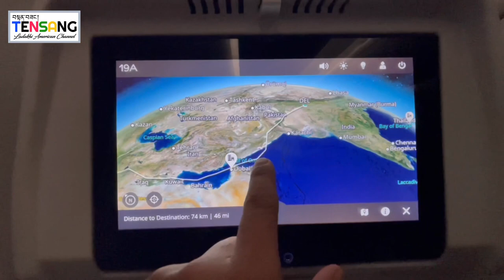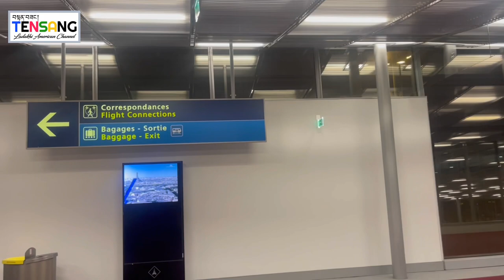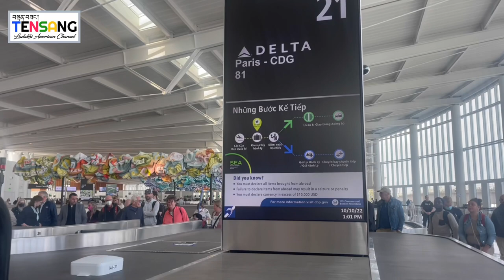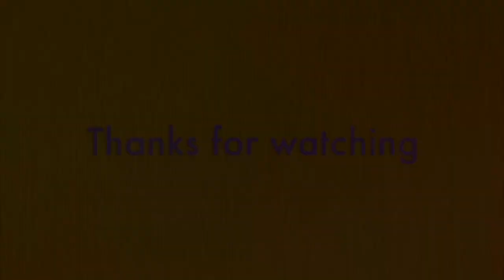My Emotional flying back to USA from Ladakh,INDIA ||Ladakhi American Vlogs